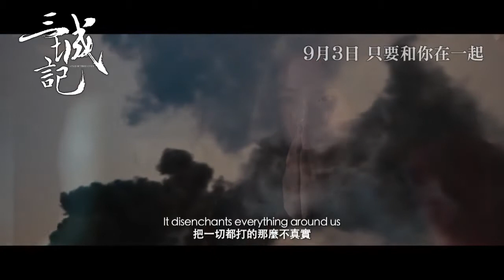A Tale Of Three Cities (三城記) - HQ Movie Trailer